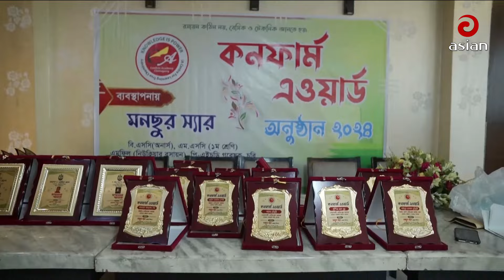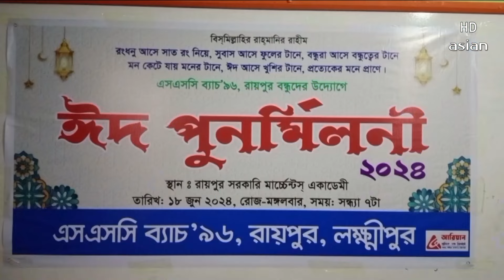Daily News Bulletin | 8:30 AM | 19 June 2024 | Asian News